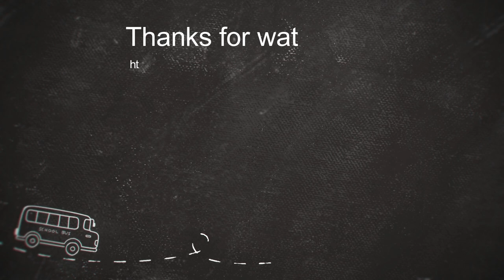04/22/23 Street Stock Feature - Cochran Motor Speedway